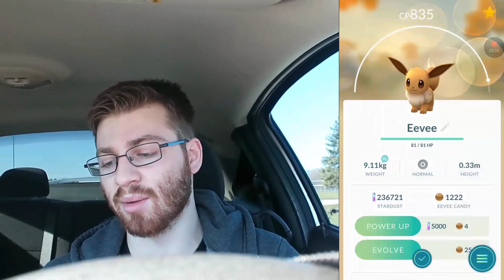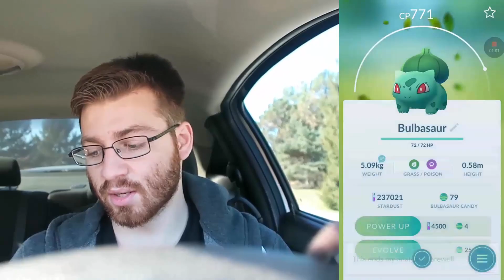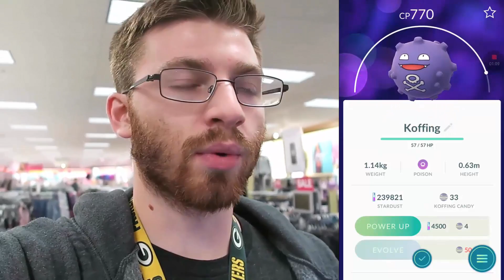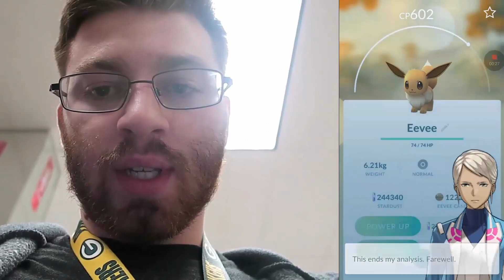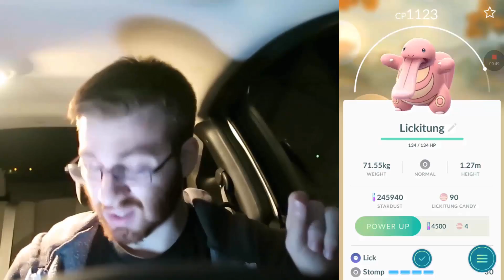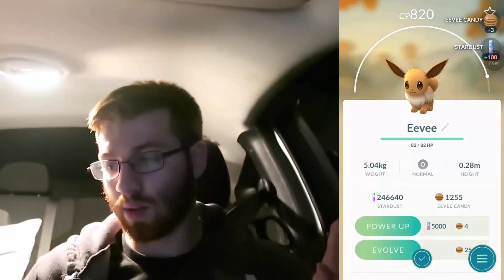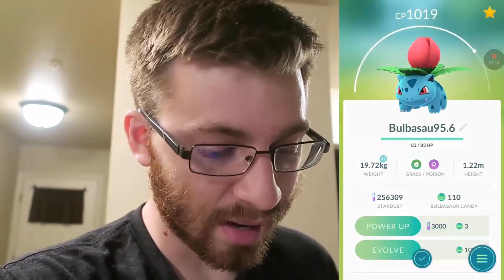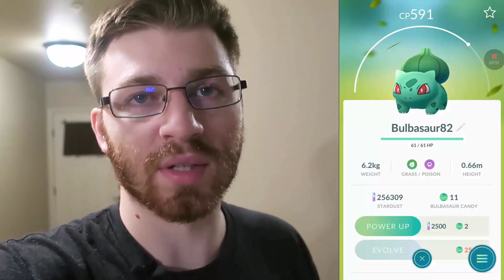OMG! BULBASAURS EVERYWHERE! Best Venusaur! & Catching Best Rare Pokemon In Pokemon GO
Pokemon Go Best Bulbasaur Spawns! Pokemon GO Crazy Bulbasaur Nest & Catching the Best Rare Pokemon!
Pokemon GO Best Venusaur & Best Rare Catches!